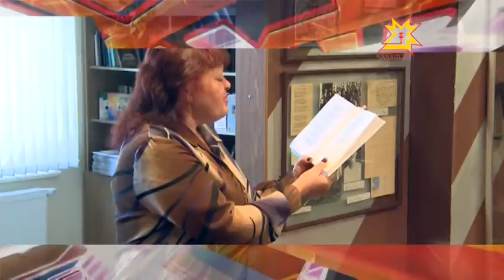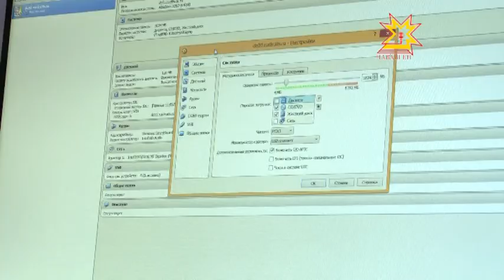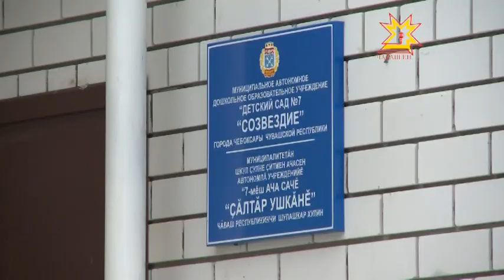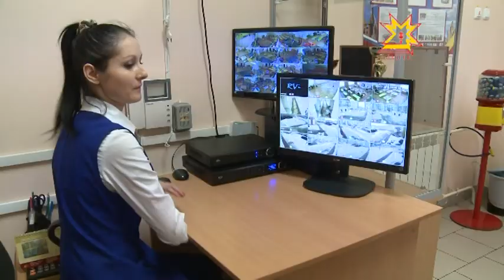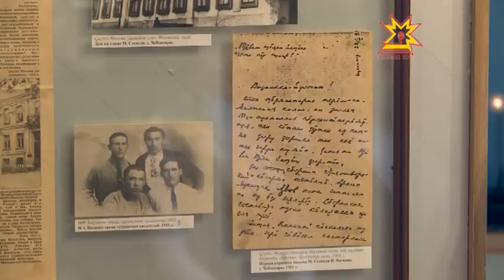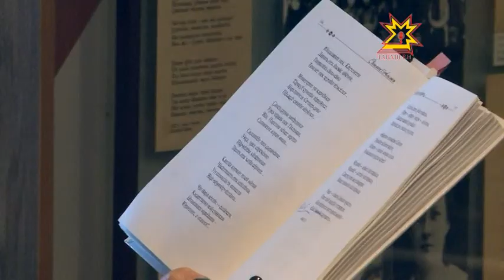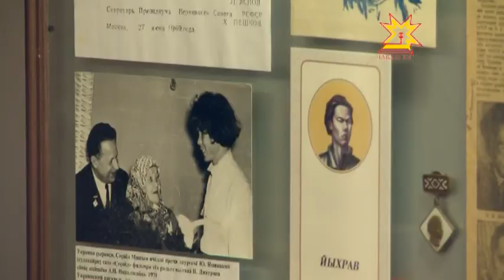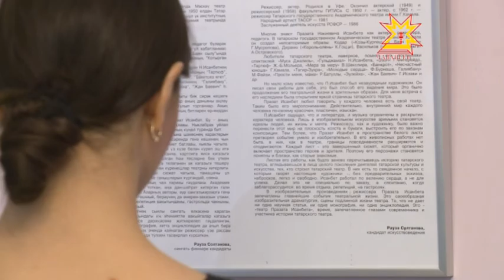Республика Информаци Кăларăмĕ 04.03.2015 вечерний выпуск